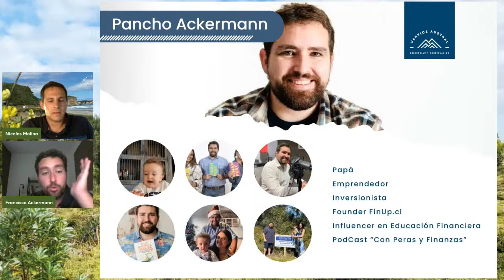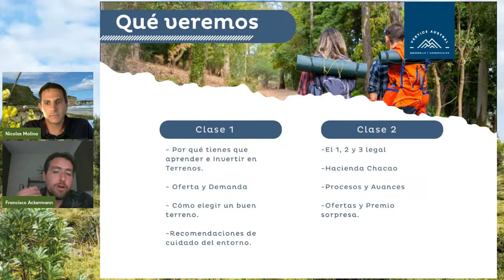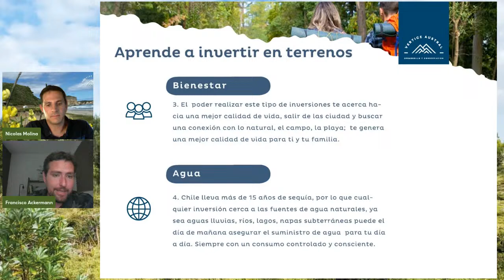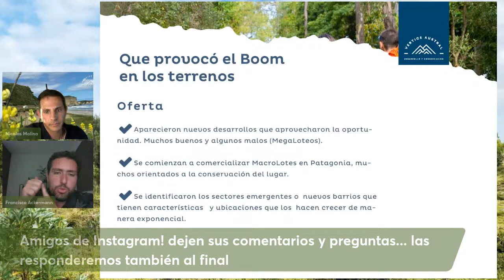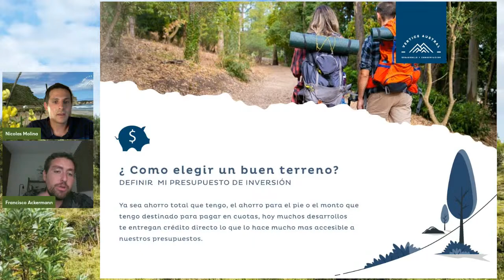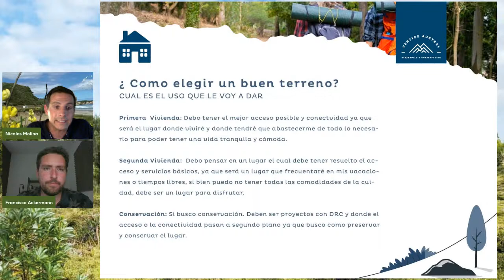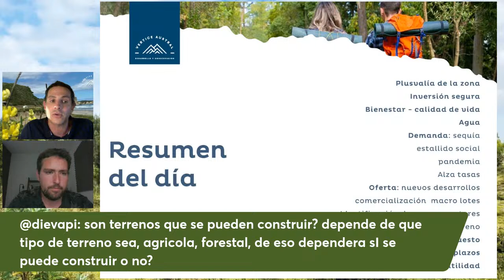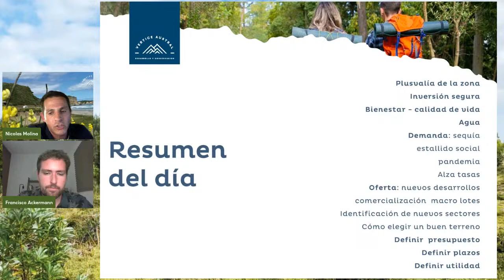MasterClass 1 Hacienda Chacao